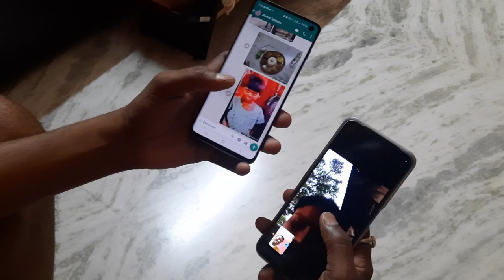নতুন জীবনের শুরু||আপনারা আশীর্বাদ করবেন||আইবুড়োভাত,হাসি-ঠাট্টা খুনসুটিতে একটি আনন্দময় দিন কাটালাম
পাশে থাকার জন্য ধন্যবাদ ❤️🙏